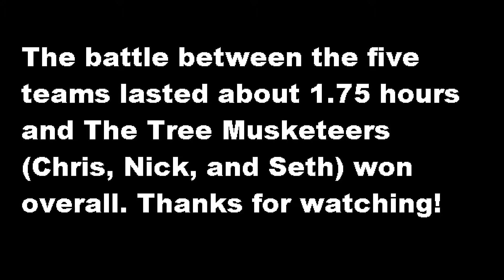Marshmallow Massacre 2.0 Battle 1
An epic marshmallow fight between 5 different teams that will go to the death in order to win!